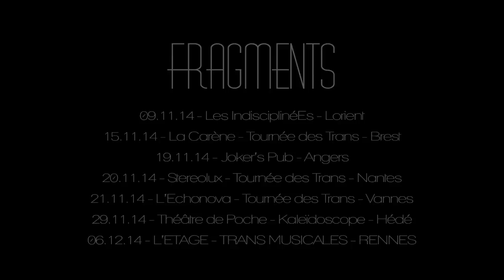Fragments - Teaser Live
Images : Matthieu Tillaut
Montage : Sylvain Texier
Filmé à L'Echonova, Vannes.
Fragments : Benjamin Le Baron, Sylvain Texier & Tom Beaudouin.